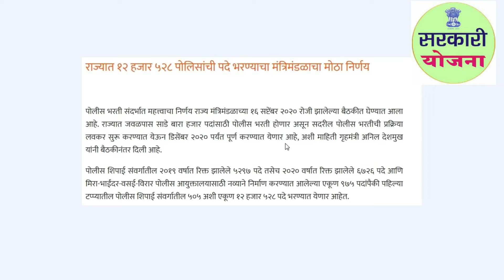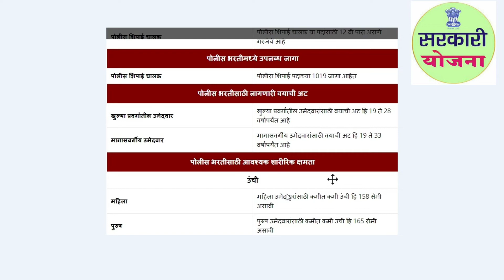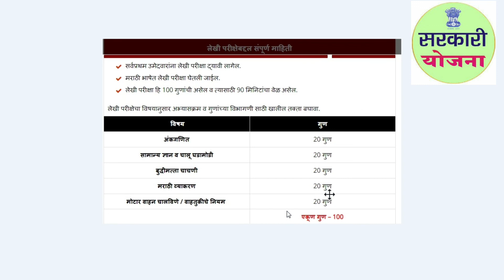Police bharti 2020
नमस्कार मित्रांनो आजच्या video मध्ये आपण पोलीस भरती ची घोषणा शासनाच्या वतीने करण्यात आलेली आहे त्याविषयी थोडक्यात माहिती पाहणार आहोत.ज्यावेळी अधिकृत माहिती शासनाकडून उपलब्ध होईल तशी आपल्याला कळविली जाईल.
मित्रांनो आपला जो चैनल आहे तो शेतकरी योजना व नोकरीविषयक माहितीसाठी आहे.
आपल्या काहीही अडचणी असतील तर आपण आमच्याशी संपर्क करू शकता

आमचे व्हिडीओ

kISAN CREDIT CARD YOJNA (KCC )काय आहे

KISAN CREDIT CARD YOJNA (KCC ) ऑनलाईन फॉर्म कसा भरायचा

How To Link AADHAR Card With PAN Card | Online | Pan Card With Aadhar card | Link Aadhar Card

ONLINE SAT BARA

aaple sarkar seva kendra
nangoan tal daund dist pune
412203